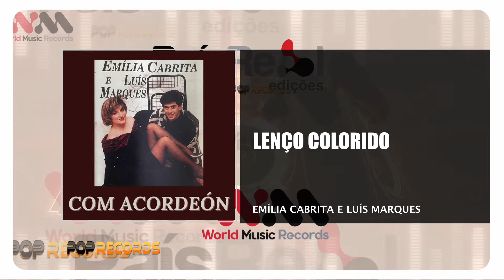Emília Cabrita e Luís Marques - Lenço Colorido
EMÍLIA CABRITA E LUÍS MARQUES
ÁLBUM: COM ACORDEÓN
EDIÇÃO: 1992
Faça o Download ou ouça na sua plataforma digital favorita: